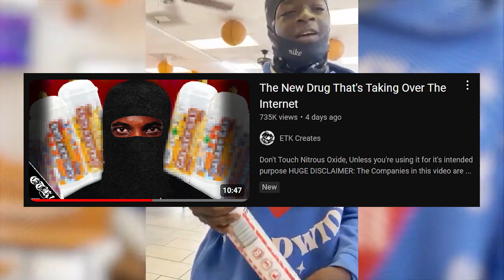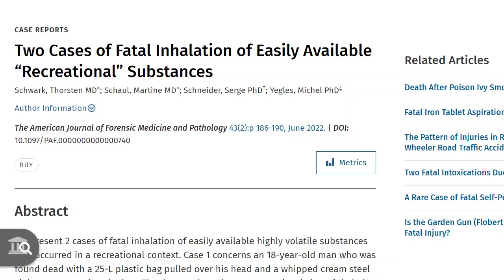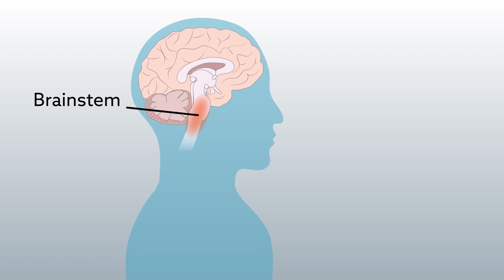Don't take this new Gen Z drug that's taking over the internet